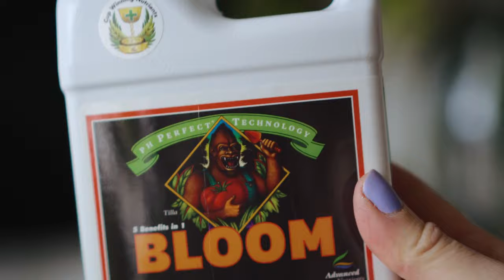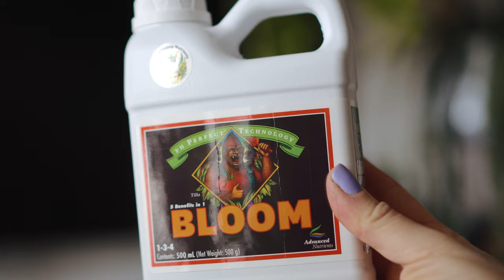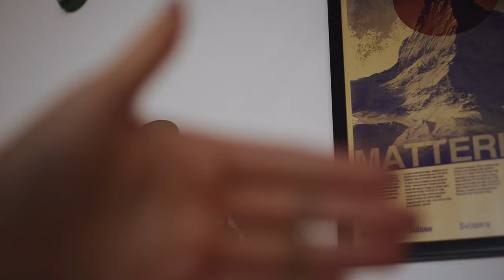🌺 🧪 🔪 Nowe rośliny i nawozy | wiosenne sadzonki | ukorzenianie | plant cutting anthurium fertilizers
Hej Kochani! Zapraszam Was na film, który zaczyna moją przygodę z zupełnie nowym dla mnie gatunkiem :D Poza tym pokażę Wam nowe nawozy - zakupiłam te z Advanced Nutrients. Oprócz tego - pocięłam trochę roślin i posadziłam je do mieszanki mchu, keramzytu, seramisu i lechuzy pon :)
Dobrej zabawy!